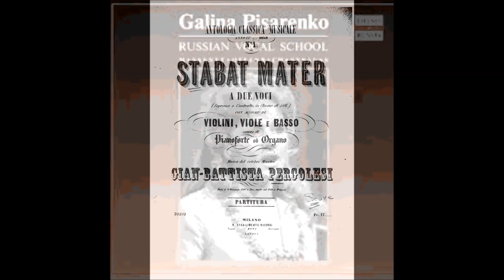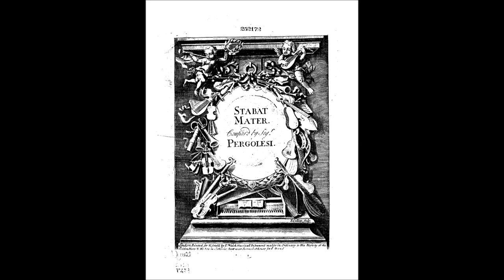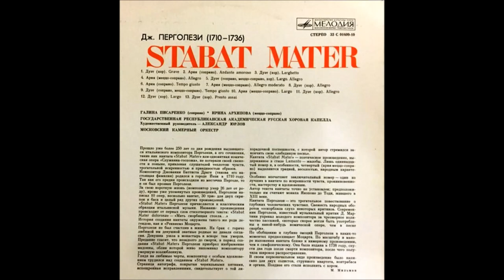Перголези Inflammatus et accensus Дуэт из Stabat Mater Галина Писаренко Ирина Архипова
Оркестровка А. Львова